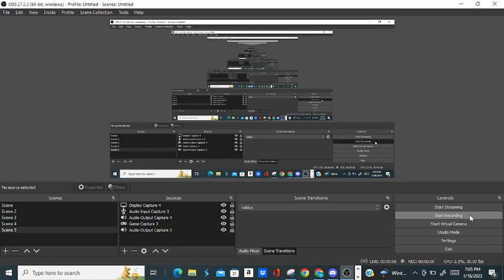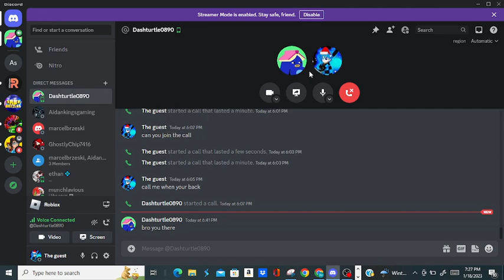turtle vs me in tower of he- umm heck?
turtle vs me in tower of he- umm uhh what do i call it
it's name is a bad word ummmmmmmmmm tower of heck